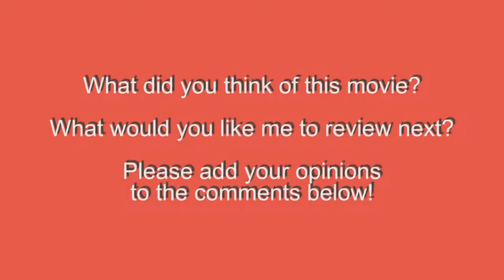American Assassin Movie Review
When a man loses everything he cares about (TM) he must do what others fear to do (TM) to get his revenge (TM).

American Assassin (2017).
Directed by: Michael Cuesta.
Written by: Stephen Schiff and Michael Finch and Edward Zwick & Marshall Herskovitz, & Vince Flynn (based on the novel by).
Produced by: Lorenzo di Bonaventura, Aidan Elliott, Pierre Ellul, Marco Valerio Pugini, Daniel M. Stillman, & Nick Wechsler.
Starring: Dylan O'Brien, Sanaa Lathan, Michael Keaton, Scott Adkins, Charlotte Vega, Shiva Negar, & Taylor Kitsch.